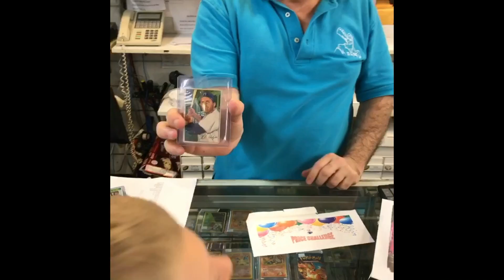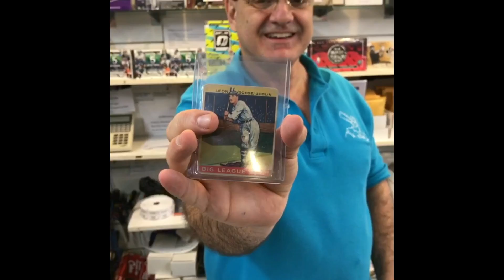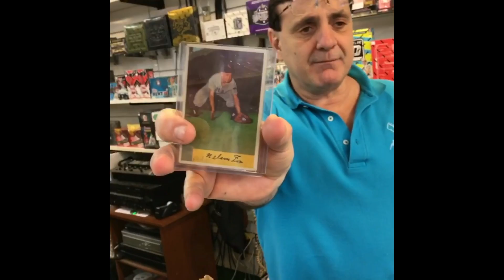Price Challenge at Big League Cards on Trade Night 1/13/16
PRICE CHALLENGE TIME!